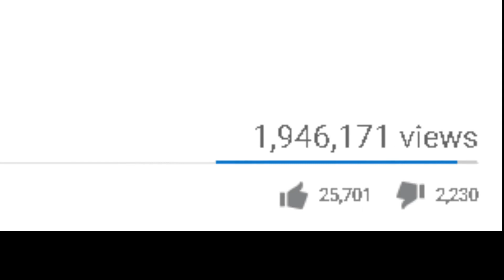Minecraft - How to Summon YOUTUBE TREND in Crafting Table!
This really works, it totally wasn't just motion tracked in and took an hour to do so.